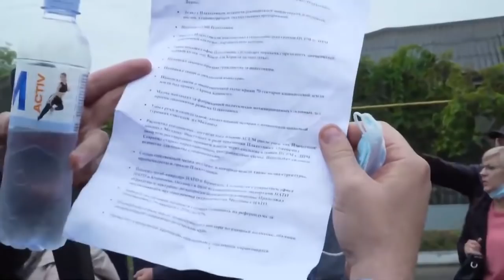Усатый предложил Додону в Фалештах провести цивилизованные дебаты, но Додон сбежал под охраной